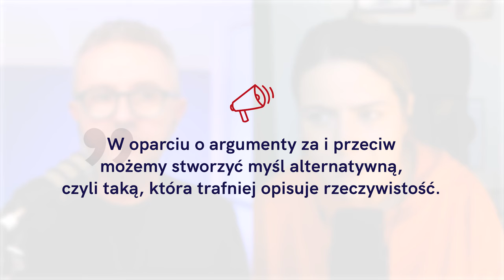Jak radzić sobie z porażką, gdy klient ODRZUCI Twoją ofertę? Joanna Gutral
Kiedy przedstawiasz klientowi ofertę i on ją odrzuca, bardzo trudno nie wziąć tego do siebie. Im więcej takich sytuacji, tym większa obawa przez kontaktem z następnym klientem. Na szczęście są też strategie i techniki, które pomagają radzić sobie z negatywnymi emocjami. Skorzystaj z nich.

Gość: Joanna Gutral. Wszystkie linki, wersję do słuchania i czytania oraz 🎁 prezent do pobrania znajdziesz na

(0:00) Wstęp
(1:36) I. D. Yalom, M. Yalom „Sprawa śmierci i życia” (recenzja)
(4:05) Dlaczego odrzucenie naszej oferty przez klienta jest dla nas trudne?
(9:18) Czy radzenie sobie z odmową można w sobie jakoś rozwinąć?
(22:58) Jakie są sposoby radzenia sobie z odmową lub odrzuceniem?
(36:59) Co możemy zrobić, żeby złagodzić ból po odmowie w momencie, gdy ją otrzymujemy?
(39:53) Co zrobić w sytuacji, gdy negatywne emocje zaczynają się w nas kumulować?

🔥 Chcesz mieć lepszych klientów? Sprawdź mój newsletter